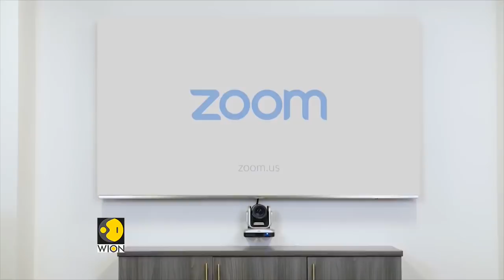Wuhan Coronavirus: Thai King in self-isolation with 20 women | Gravitas | COVID-19 Lockdown Updates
As Thailand battles the Coronavirus outbreak, the Thai-king has chosen to self-isolate at an alpine resort in Germany. Accompanying the Thai king are 20 women. WION's Palki gets you a report on the king's entourage.

WION: shorturl.at/fwKO0
Zee News English: shorturl.at/aJVY3
Zee News Hindi: shorturl.at/eorM1
Zee Business: shorturl.at/hpqX6
DNA News: shorturl.at/rBOY6
BGR: shorturl.at/eioqL